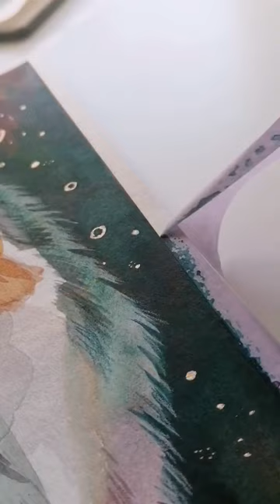eine KÜNSTLERIN experimentiert🧪 - malen im Skizzenbuch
Ich bin mal wieder kreativ und experimentell im Skizzenbuch unterwegs 🤭

Für mehr Tipps und Videos zum Tiere malen und zeichnen findet ihr auf meinem Youtube Kanal Vitas Artworks.